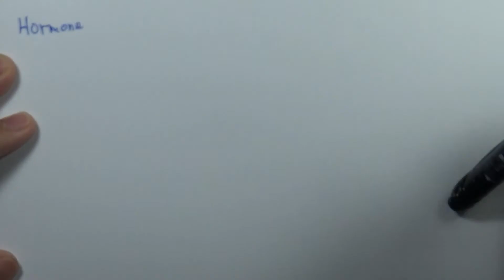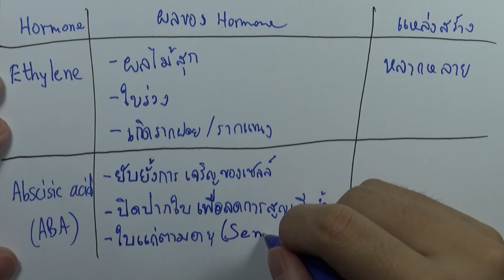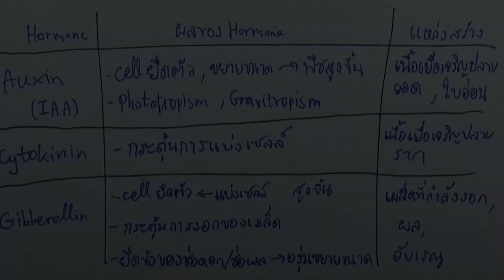คำถามท้ายบท การควบคุมการเจริญเติบโตและการตอบสนองของพืช ข้อ01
บท : การควบคุมการเจริญเติบโตและการตอบสนองของพืช